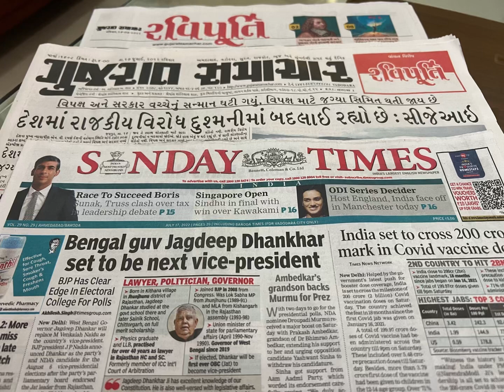Good Morning by Bharat Soni